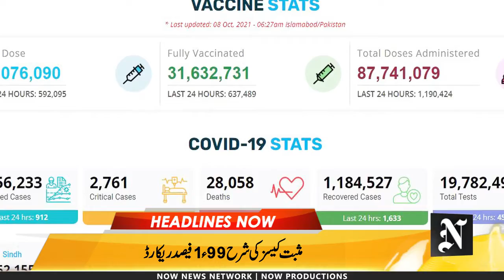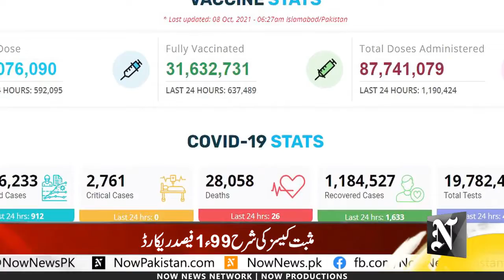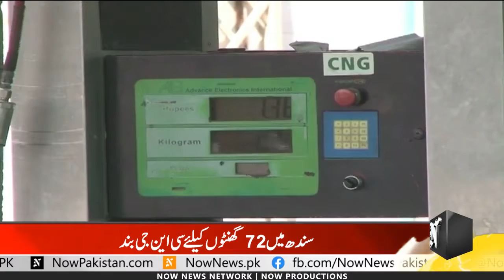Now News Bulletin 08 October 2021 | 09 : 00 PM